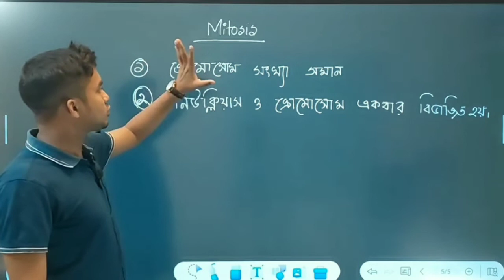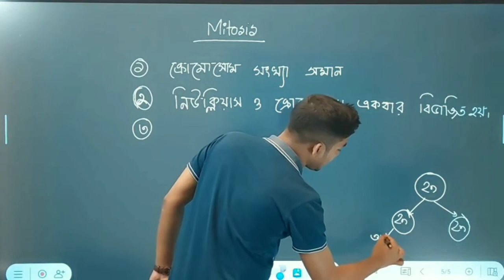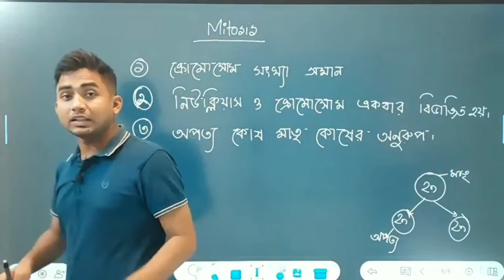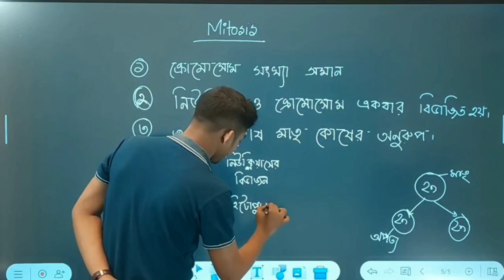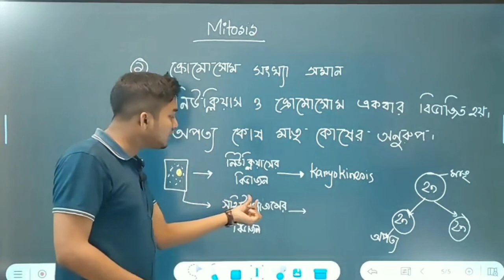কোষ বিভাজন (Part-2) 🔴Mahedi Islam Hridoy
কোষ বিভাজন 🔴
Topic:মাইটোসিসের বৈশিষ্ট্য 🔴
Instructor👨‍🏫: Mahedi Islam Hridoy (DMC)
💎 HSC 23 Academic Program(Cycle 3)